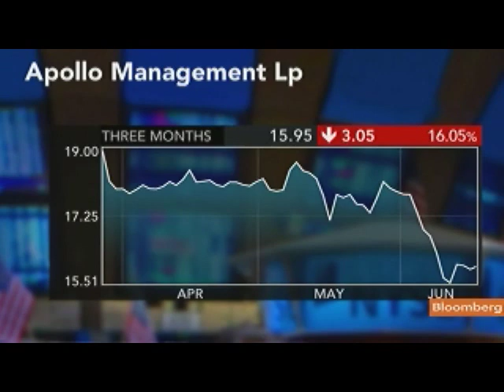Dauphin's Hoover Says Oaktree IPO Is `Not a Surprise'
June 20 (Bloomberg) --  James Hoover, founder of Dauphin Capital Partners and chief investment officer at Elizabethtown College, talks about Oaktree Capital Management LP's decision to register for an intitial public offering of $100 million.
     Oaktree is the world's largest distressed-debt investor. Hoover speaks with Betty Liu and Cristina Alesci on Bloomberg Television's "In the Loop." (Source: Bloomberg)